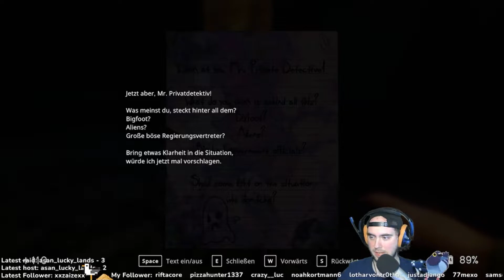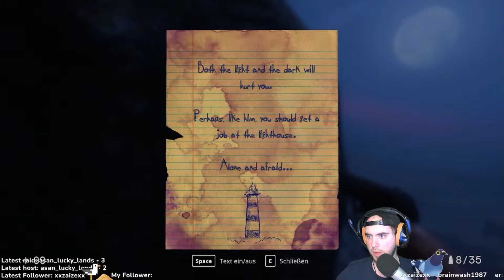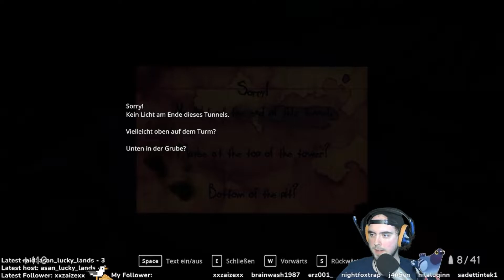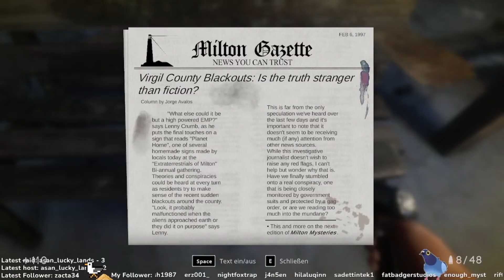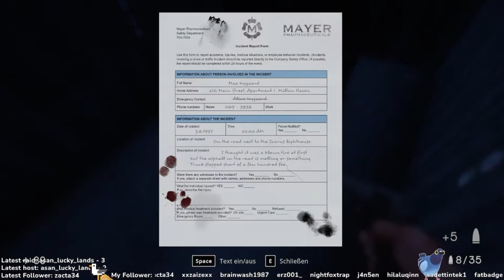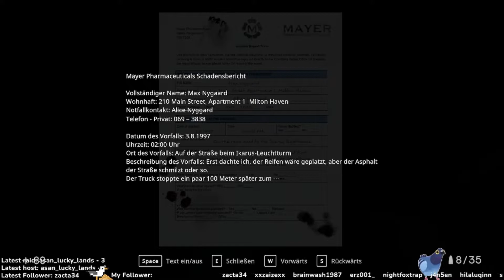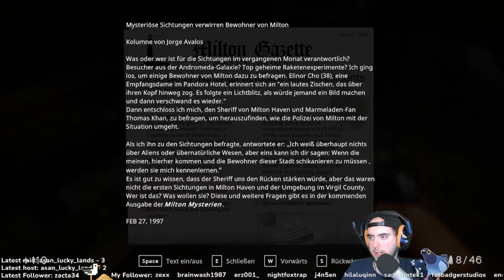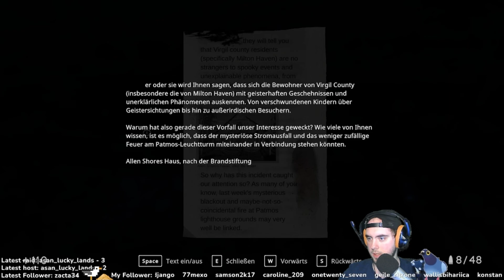IN SOUND MIND // #12 // Das Licht und die Dunkelheit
▼▼Beschreibung▼▼

▼Technische Dinge▼

PC:
-Prozessor: AMD Ryzen 9 3900X 12-Core
1x ►AOG E2460SH Full-HD Monitor (1 ms Reaktionszeit, 60 Hz)
Mikrofone: Samson C01 mit Behringer UMC22
Cam: Microsoft HD-5000 Web-Kamera
Maus: Speedlink
Tastatur: Sharkoon Skiller Pro

Aufnehmen und Streaming: Streamlabs OBS (Kostenlos)
Zum bearbeiten der Videos: MAGIX Video deluxe Premium
Ab und zu auch: Audacity (Kostenlos)
Für die Thumbnails: PhotoScape + (Kostenlos)
Zur Kommunikation: TeamSpeak 3 oder Discord